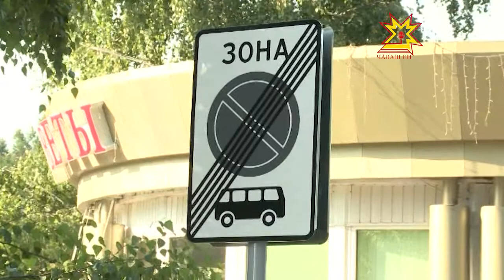Стоянка запрещена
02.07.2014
Второй день в Чебоксарах действует запрет на стоянку междугородних автобусов Чебоксары — Москва. Постановление о запрете было подписано в конце июня администрацией столицы. Теперь транспорт отправляется со стоянки на вокзале. Как исполняется запрет, проверила наша съемочная группа.